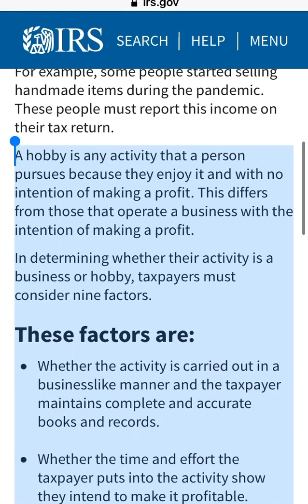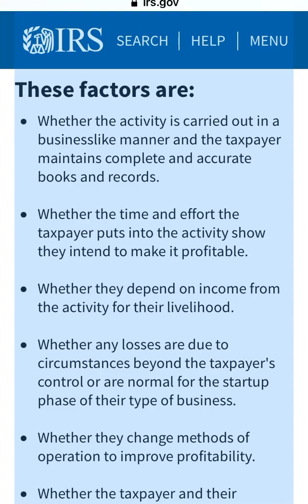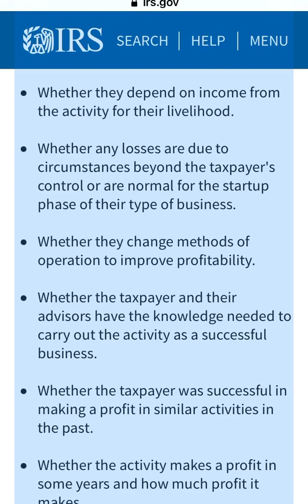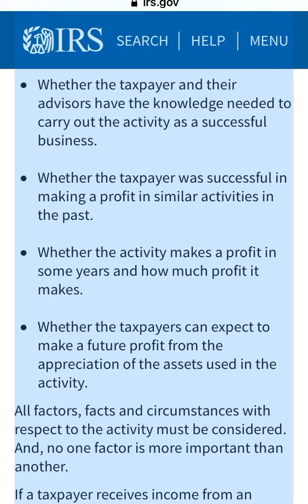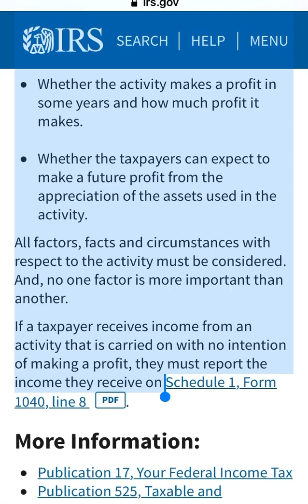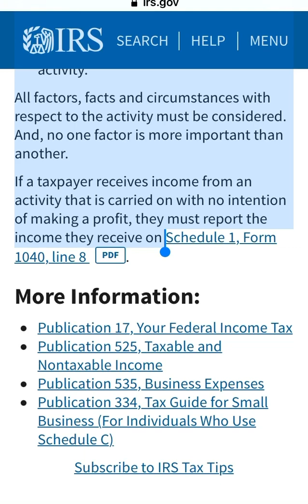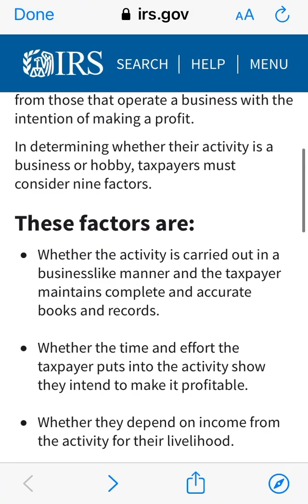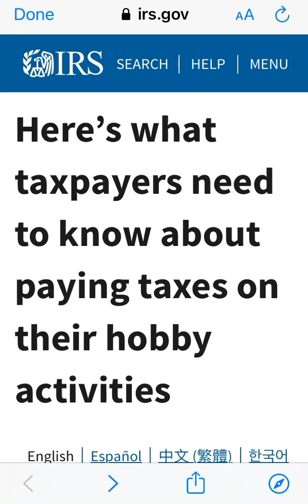Business vs Hobby - 9 factors to consider in determining, when to pay taxes on your hobby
Here is a break down of when a hobby becomes a business that requires you to pay taxes
and report earnings from that hobby to the IRS when filing taxes.

shared from irs.gov not an irs employee

Where is my refund, and why is my refund still processing update.
millions waiting to be processed especially manual tax returns..
Here are some tax refund approval dates shared in the comments
to give you an idea when your refund maybe approved.